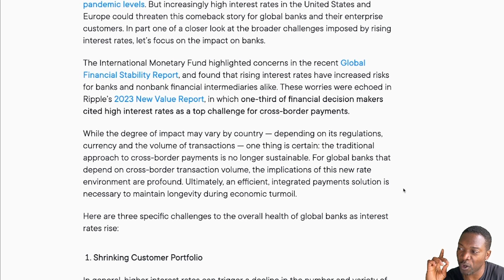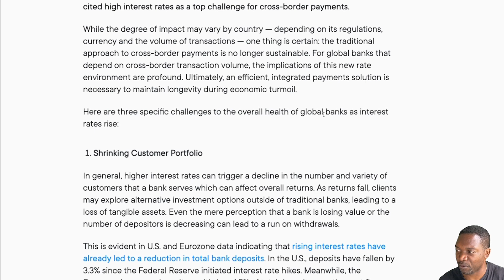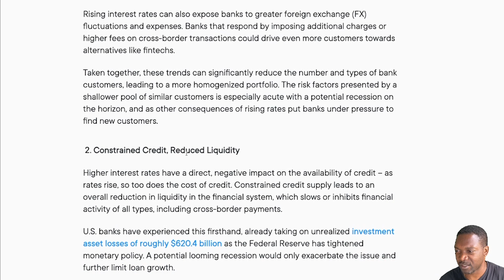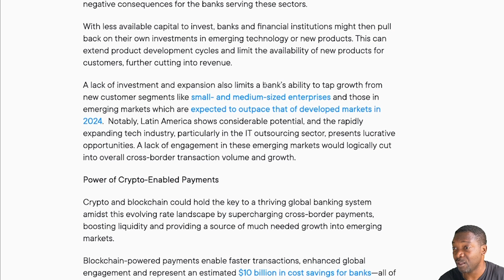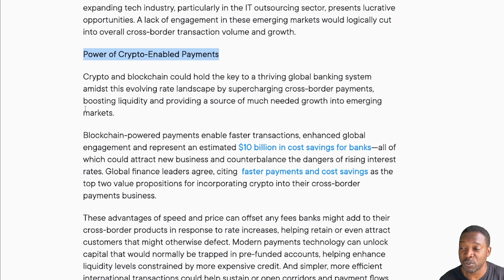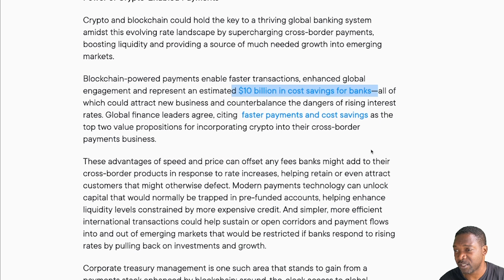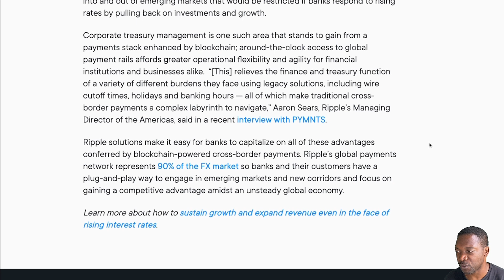THIS is driving international banks to XRP right now! [🔥 FED BACKFIRE 🔥]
3 Biggest Challenges of Rising Interest Rates on Global Banks and How Cryptocurrency and XRP Can Help.  This is driving global banks to crypto and particularly XRP in the realm of cross border payments.

As central banks around the world raise interest rates in an effort to combat inflation, global banks are facing a number of challenges. These include:
* **Increased cost of funding:** As interest rates rise, banks will have to pay more to borrow money. This will increase their cost of funding, which could lead to lower profits.
* **Decreased lending activity:** When interest rates rise, businesses and consumers are less likely to borrow money. This could lead to a decrease in lending activity, which could hurt banks' bottom lines.
* **Increased risk of defaults:** As interest rates rise, borrowers who are already struggling to make their payments may be more likely to default. This could lead to losses for banks.

**How can cryptocurrency and XRP help banks mitigate these challenges?**
Cryptocurrency and XRP can help banks mitigate the challenges of rising interest rates in a number of ways. For example:

* **Cryptocurrency can be used to make cross-border payments more efficiently and cheaply.** This can help banks to reduce their costs and improve their efficiency.
* **XRP is a fast and scalable cryptocurrency that is well-suited for cross-border payments.** It can be used to settle payments in seconds, which can save banks time and money.
* **Cryptocurrency can be used to create decentralized finance (DeFi) applications.** These applications can provide banks with new ways to generate revenue and reduce costs.
* **XRP is a secure and reliable cryptocurrency that is backed by a large and active community.** This makes it a good choice for banks that are looking to adopt cryptocurrency.

**The future of global banking in a rising interest rate environment:**
The rising interest rate environment is creating challenges for global banks, but it also presents opportunities. Banks that are able to adapt to the new environment and adopt new technologies, such as cryptocurrency and XRP, will be well-positioned to succeed in the years to come.

FAQ
* Cryptocurrency for banks
* XRP for banks
* How cryptocurrency can help banks

XRP price prediction 2023, 2024, 2025